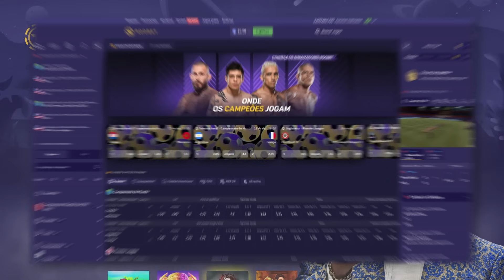MELHORES APOSTAS UFC AUSTIN - ANALISES E DICAS PARA DEIVESON FIGUEIREDO x ROB FONT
Analises das principais lutas do UFCAustin e as principais possibilidades de lucro e de como ganhar dinheiro com o evento.

LUTAS DO UFC Austin:

CARD PRINCIPAL:
Peso leve: Beneil Dariush x Arman Tsarukyan
Peso leve: Bobby Green x Jalin Turner
Peso galo: Rob Font x Deiveson Figueiredo
Peso médio: Kelvin Gastelum x Sean Brady
Peso leve: Clay Guida x Netto BJJ
Peso médio: Punahele Soriano x Dustin Stoltzfus

CARD PRELIMINAR:
Peso galo: Miesha Tate x Julia Avila
Peso médio: Cody Brundage x Zach Reese
Peso leve: Joe Solecki x Drakkar Klose
Peso pena: Steve Garcia Jr x Melquizael Costa
Peso meio-pesado: Ihor Potieria x Rodolfo Bellato
Peso meio-médio: Wellington Turman x Jared Gooden
Peso mosca: Jamey-Lyn Horth x Veronica Hardy